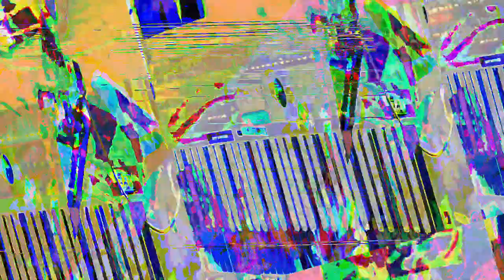[EPILEPSY WARNING] Movie 23 07 25 08h27m46s